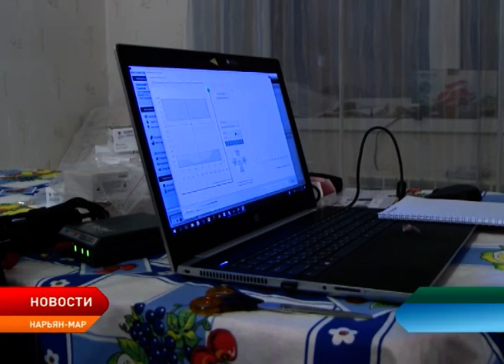Ветеран войны получил подарок от волонтеров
Волонтеры победы вручили ветерану Великой Отечественной войны Прокопию Торопову слуховой аппарат. Деньги на новый прибор участники волонтерского движения собрали в рамках акции «Красная гвоздика», которая прошла в Нарьян–Маре с 9 мая по 22 июня этого года.